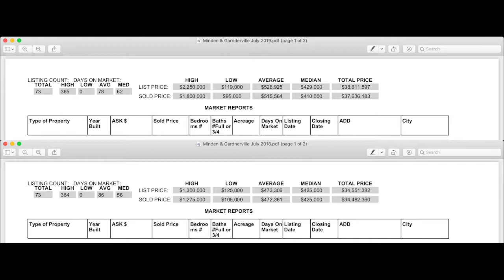Minden & Gardnerville, NV Real Estate Market Report July 2019 | Nevada Homes for Sale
Sabrina Carstensen and Phillip Goodman review the real estate market activity in Minden & Gardnerville, NV for July 2019. Minden & Gardnerville, NV real estate includes several luxurious properties set in the foothills of the eastern Sierras. For more info about homes for sale in Minden & Gardnerville, NV, you should call Sabrina Carstensen at or email her .